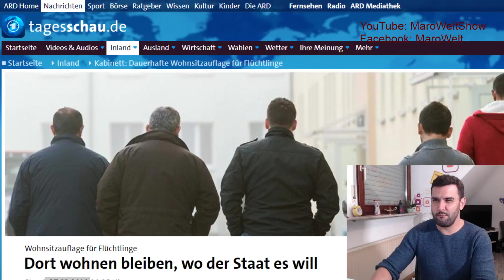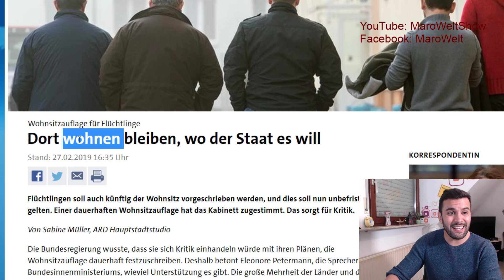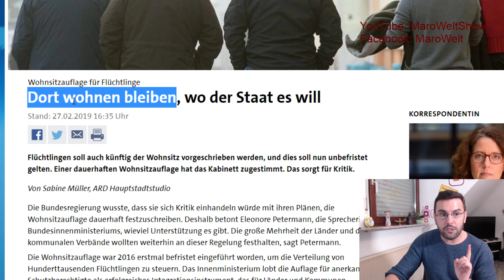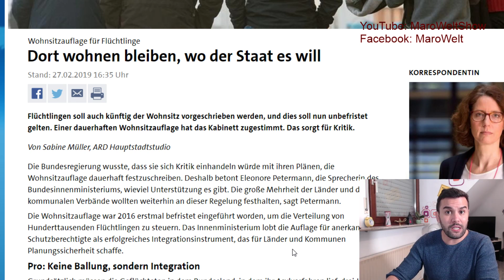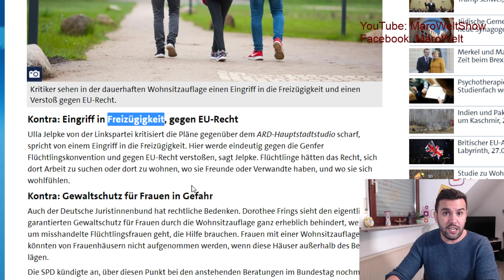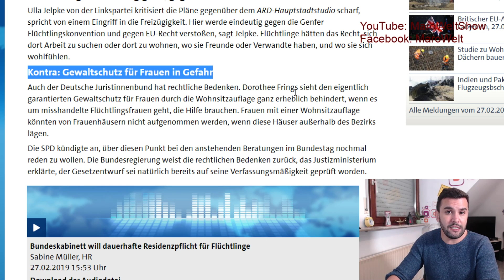عاجل القرار النهائي للحكومة الالمانية في ما يخص قانون السكن الإجباري للاجئين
السلام عليكم محبي الأخبار و المعرفة،
قررت الحكومة الالمانية بشكل رسمي تفعيل قانون السكن الإجباري للاجئين و جعله قانون دائم لمن حصل على الاقامة سنة 2016، 2017، 2018 و  2019
كان سينتهي المنع في صيف 2019 لكن المدن الالمانية و المقاطعات خافت من حصول فوضى و هجوم على المدن الكبرى لذالك قامت بتمديد القانون و جعله دائم.
لكن طبعا من وجد عمل أو اوسبيلدونغ أو دراسة أو عنده تقارير طبية يسمح له بالتنقل من دون مشاكل.
سوف امدكم دائما بالحصريات و الأخبار العاجلة ان شاء الله.
التفاصيل بالفيديو
 مارو
المصدر
صمم ثيابك بنفسك من هنا